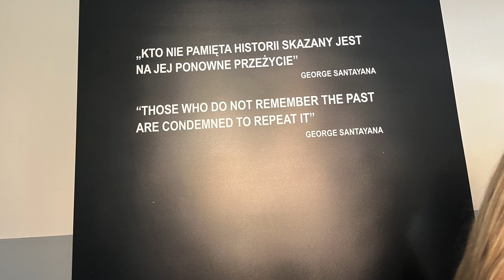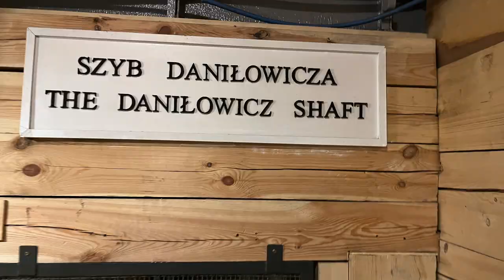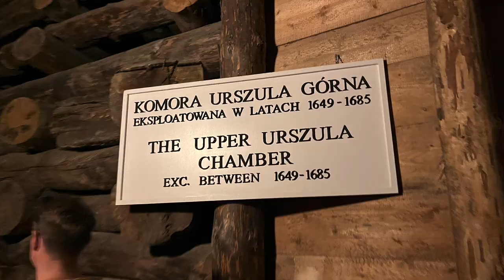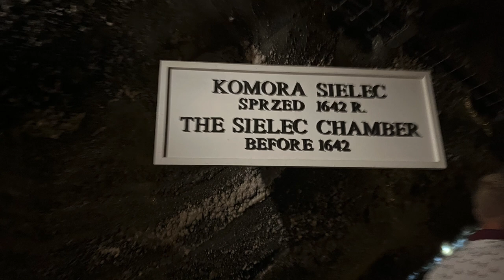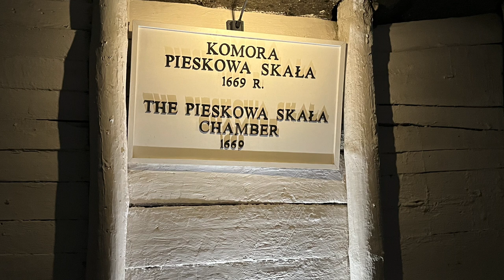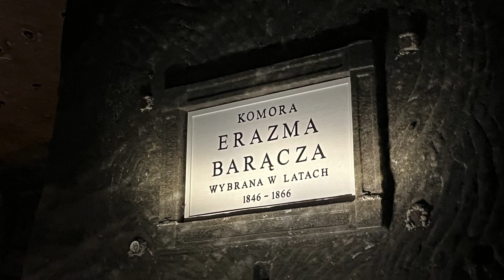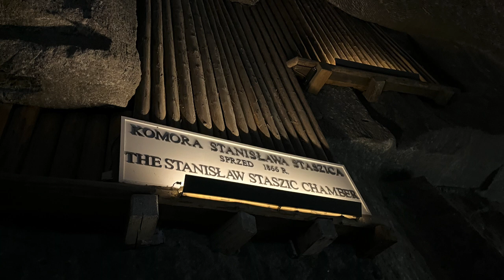Auschwitz & The Salt Mines - September 2023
Join us as we sit down and talk about our tour of Auschwitz & The Salt Mines!

Some topics in this video are distressing & upsetting so please be warned.

Lou & Mr B xoxo